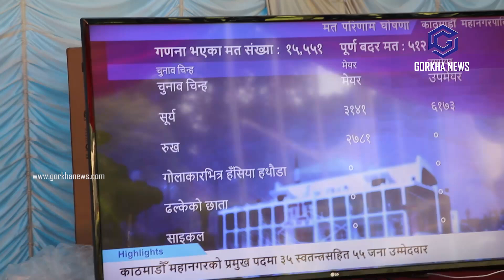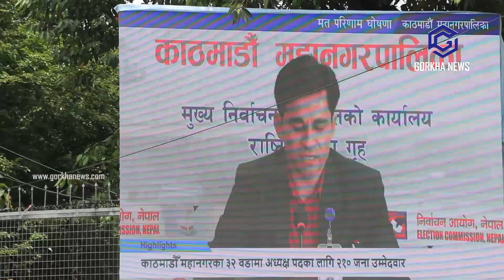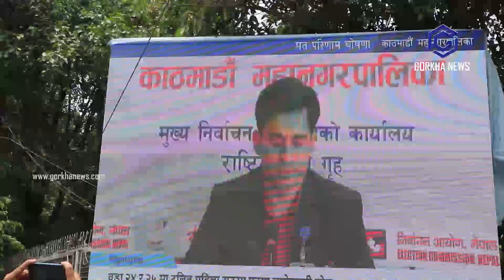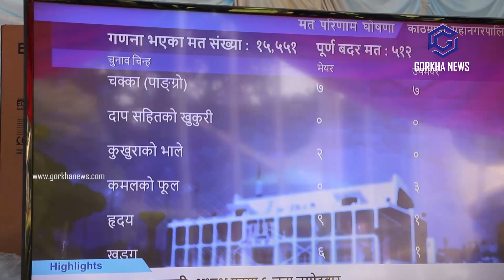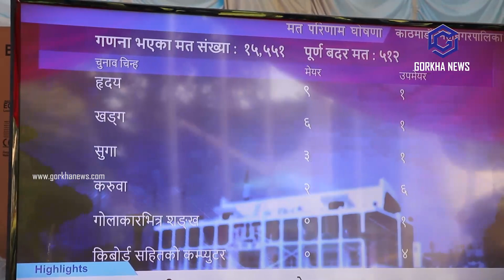काठमाडौँमा एमालेले खाता खोल्दै गर्दा बालेनको अझै डबल मत, एमाले र बालेनको समर्थकको चल्यो जुहारी।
तपाईसँग नयाँ कला , प्रतिभा छ - नयाँ ताजा नबिन कुरा छन् , प्रत्यक्ष्य जनतालाई लाभ पुग्ने कार्यक्रम गर्दै हुनुहुन्छ  हामी निशुल्क प्रसारण गर्नेछौ।
Host: Deepak  Gurung
Guest:
Camera:
Edit:
Technical Part:

Post Production: Gorkha Digital Media Pvt Ltd

गोर्खा लाइभ डटकमद्वारा संचालित गोर्खा न्युजमा तपाइलाई स्वागत छ।
बाट पनि हाम्रो कार्यक्रमहरु हेर्न सक्नुहुनेछ।
धन्यबाद। ..

सुचना  र  संचार  हामी  सबैको  अधिकार  ||